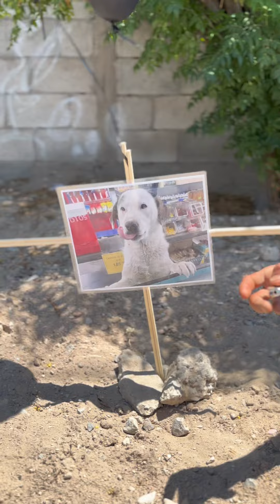UN VELORIO PARA PALOMO 🖤🐶